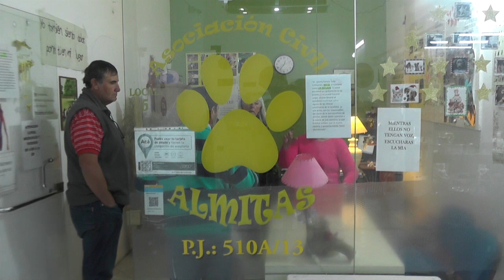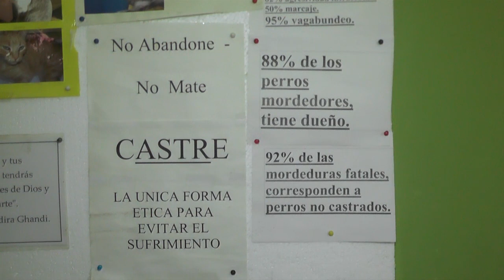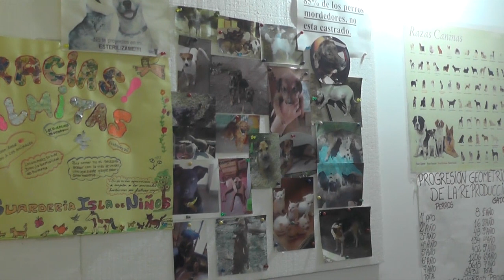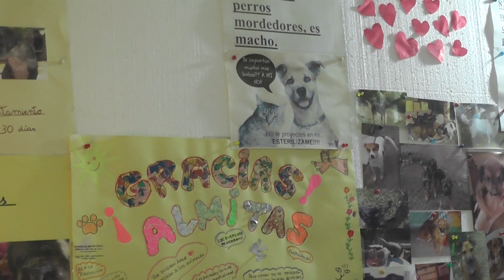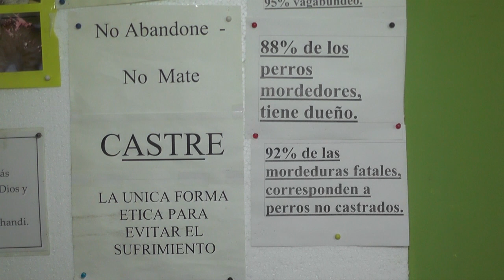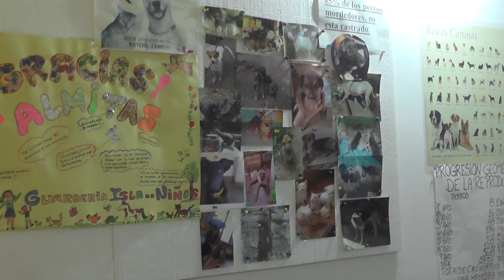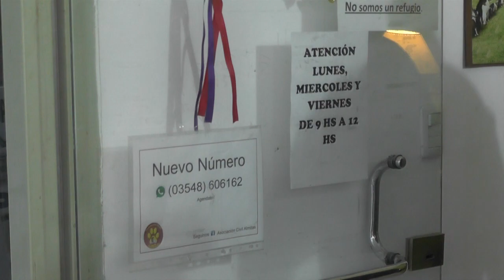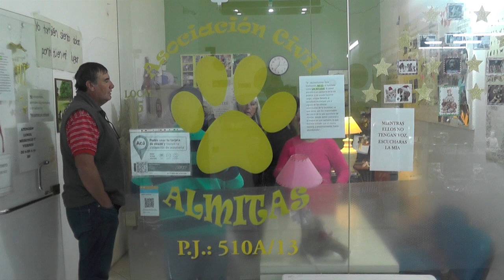ALMITAS LA ASOCIACION CIVIL DE CAPILLA DEL MONTE CUMPLE 10 AÑOS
La Asociación Civil "Almitas" cumplió 10 años en Capilla del Monte y lo festejan dando a conocer que se realizaron hasta el momento más de 6.000 castraciones. Graciela y los demás integrantes de la institución nos cuentan sobre el funcionamiento y proyectos.